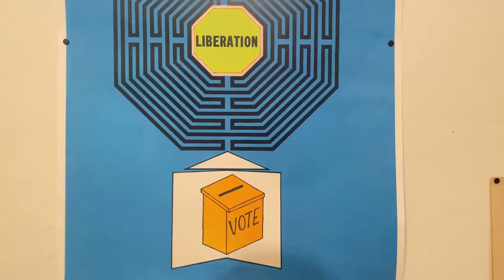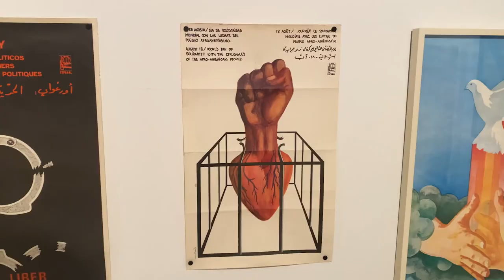Printing Solidarity at the Zuccaire Gallery, Stony Brook University.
Video edited and written by Justin Mitselmakher.

Printing Solidarity:
Tricontinental Graphics from Cuba

Printing Solidarity: Tricontinental Graphics from Cuba is an exhibition of global printed matter published in the 1960s-80s by the Organization of Solidarity with the Peoples of Africa, Asia, and Latin America (OSPAAAL), a cultural organization of artists and designers founded in 1966 in Havana. Presenting over 50 archival posters and magazines with strikingly colorful and geometric designs, Printing Solidarity offers a glimpse into the revolutionary aesthetics and agenda of this print collective.